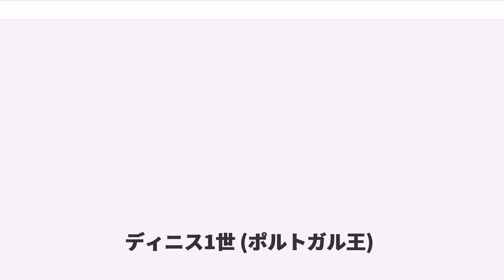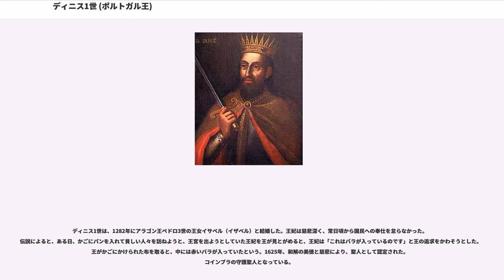ディニス1世 (ポルトガル王)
ディニス1世（Dinis I または Diniz I, 1261年10月9日 - 1325年1月7日）は、第6代ポルトガル王（在位：1279年 - 1325年）。アフォンソ3世と2番目の王妃ベアトリス・デ・カスティーリャ（カスティーリャ王アルフォンソ10世の庶子）の長男。農民王（O Lavrador）の異名で知られている。

ポルトガル最南端のアルガルヴェ地方はカスティーリャとポルトガルが所有権を争っていた場所だが、1263年に父アフォンソ3世と外祖父アルフォンソ10世が話し合い締結された両国の協定で、アルガルヴェは2歳と幼いディニスが受け取ることになった。1267年ので正式にアルガルヴェはポルトガル領と認められ、30年後の1297年に結ばれたで現在まで続くカスティーリャとポルトガルの国境が画定された。

1279年に即位してからは王権強化と貴族・聖職者の権力抑制に動き出し、王領検地（インキリサン）をたびたび行い（1284年、1301年、1303年、1307年）、ポルトガル大半の土地を把握した。これにより土地台帳を作成出来ただけでなく、貴族の領主裁判権を制限、相続を改めて確認する所領安堵を確立し王権強化に役立った。一方、教会とは1289年に妥協が成立している。

ディニス1世は、従来ラテン語を用いた公文書をポルトガル語にするよう決定し、リスボンにエストゥード・ジェラル（一般教養学院）を創設した。コインブラ大学の前身である。1290年、教皇勅書により大学となり、ポルトガル語の文法、教会法、民法、医学を教えた。

王国南部に広大な領土を抱える騎士修道会にも介入、1288年にポルトガル国内のレコンキスタに貢献したサンティアゴ騎士団をカスティーリャから切り離し独立させた。一方、テンプル騎士団は1312年にフランス王フィリップ4世に取りつぶされていたので、ディニス1世は教皇から新しい宗教騎士団イエス・キリスト騎士団の創設許可を取り付け、テンプル騎士団がポルトガル国内に所有していた財産を譲り受けることに成功した。大航海時代にこの騎士団の総長を務めたのがエンリケ航海王子であり、アフリカ西海岸探検航海の経費はこの騎士団の財産と収入で賄われた。

王は貴族たちに「我々は騎士であるとともに、所有する土地の耕作者であることを名誉とすべきである」と説き、沼沢の干拓、荒れ地の開拓によって整備した農地に果樹、ぶどうを植えさせた。また、レイリアの海岸に、海岸の砂の飛来を防ぐ防風林として松を植えさせた。後年この松林は、大航海時代に活躍したポルトガル船の建造に役立った。

漁業では、捕鯨とマグロ漁を始めさせ、ポルトガル漁民がイングランド領海で出漁することをイングランドに認めさせた。

また商業発展のため、国内各地に課税免除の「自由市」を作り国内交易の発展を促した。外国貿易にも目を向け穀物、オリーブ油、ワイン、塩、塩漬け魚の輸出に力を入れ、フランドル、フランス、イングランド、イタリアとの貿易を振興した。イスラム教世界との交易も行われ（禁令はあったが無視されていた）、金貨・銀貨が通貨として流通していく中、リスボンとポルトがフランドル・地中海間の中継港として繁栄する一方、海賊の横行も問題になり、1317年、ジェノヴァからマヌエル・ペサーニャ（イタリア名エマヌエーレ・ペサーノ）を招聘して商船隊長官とし、航海技術指導に当たらせた。これがポルトガル海軍の創設である。1293年に海難事故に備えて商人の共同基金を認可、海上保険も創設され海運は大いに発達した。

ポルトガル文学でも変化が見られ、フランス南部発祥のトルバドゥールに影響されたカンティガがポルトガルで流行、ガリシア・ポルトガル語で記録され出した。ディニス1世も詩人として百以上の作品を残している。

治世全般でポルトガルに安定をもたらしたディニス1世だったが、アレンテージョに多くの領地を持つ弟アフォンソとは仲が悪く、王位継承権を主張した彼が1281年、1287年、1299年に反対派を集め3度も反乱を起こした。これらは成功しなかったが、晩年、ディニス1世が庶出の王子をかわいがる姿を危惧したアフォンソ王子は譲位を迫ったが、王が拒否したため、1320年に反乱を起こした。戦いは4年続いたが王妃イザベルが仲裁に入り、1324年に和解した。翌1325年にディニス1世は63歳で死去、王子はアフォンソ4世として即位した。